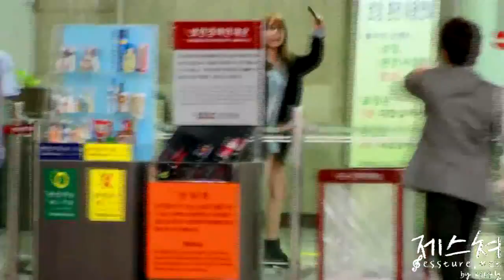[Fancam] 101001 Jessica SNSD@Gimpo Airport